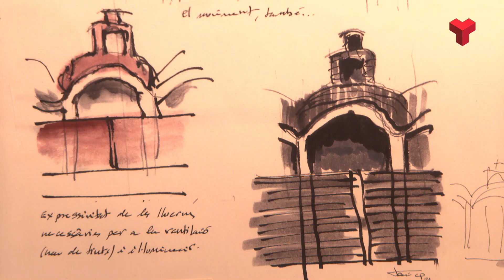'Arquitectures de Terrassa', una mirada dels dibuixants de carrer a racons emblemàtics de la ciutat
A la delegació del Vallès del Col·legi d'Arquitectes, al Vapor Universitari, es pot visitar una exposició que mostra una mirada diferent, més artística, de l'arquitectura. S’anomena «Arquitectures de Terrassa, la mirada dels dibuixants de carrer»Són il·lustracions ràpides fetes amb diversos estils de la Torre del Palau, la Masia Can Petit, la plaça Didó, la Masia Freixa i l'Arxiu Tobella, entre d'altres. Es pot visitar els matins de dilluns a divendres i a les tardes amb visita concertada. Hi ha temps, fins el 19 de maig. Més informació a